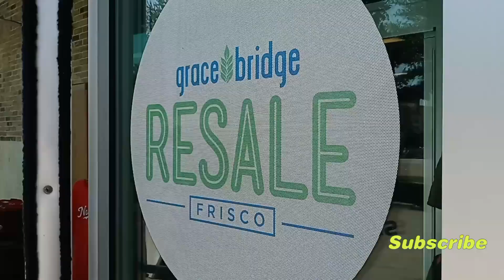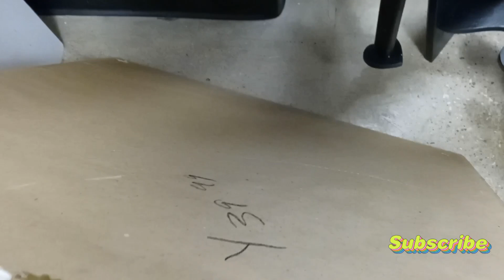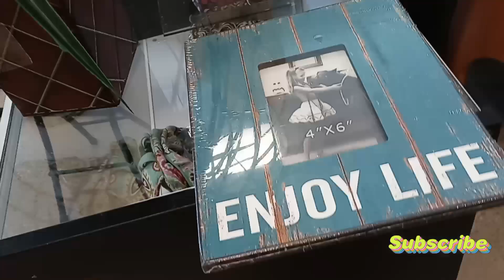오늘은 어떤 물건들이 있을까?같이 구경해 보세요: 미국 달라스 중고샵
점심 약속 30분전 급하게 동네 중고샵 한번
아이쇼핑 갑니다~

딱히 살 거 없지만 구경만으로도 재미나요

오늘도 영상 봐주셔서 고맙습니다!